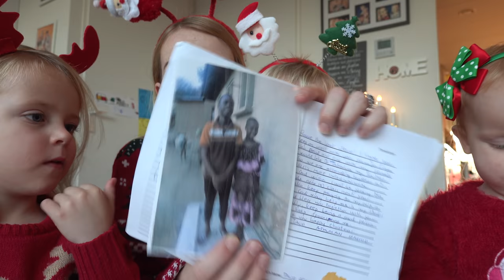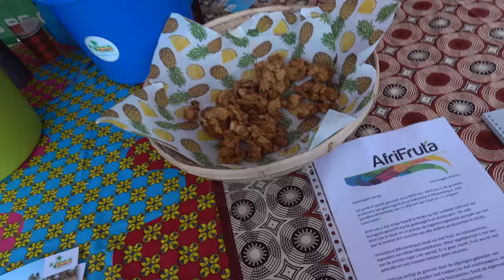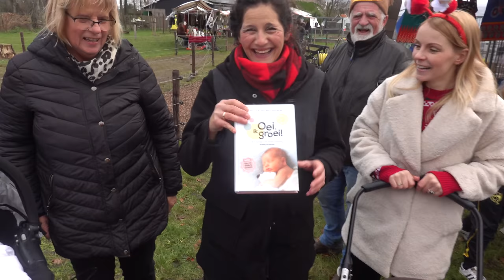DiT DOEN WiJ OP DE KERSTMARKT VOOR HET GOEDE DOEL 🙏 | Bellinga Vlog #1591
Rolderdiep 18
8032 TM Zwolle
The Netherlands

4 juni 2016 heeft ons kanaal een naamsverandering gehad van " SlankEnFitTV"  naar " DE BELLINGA'S"